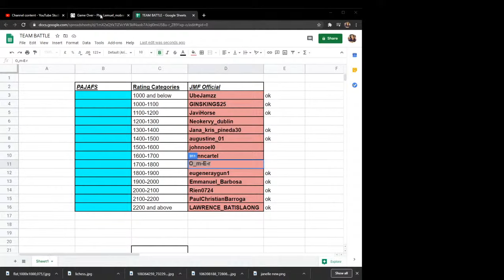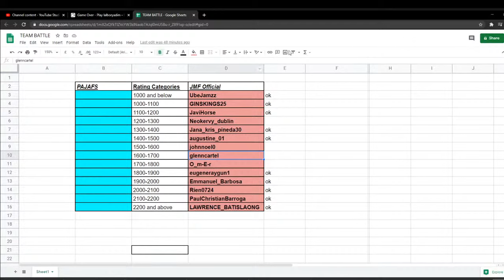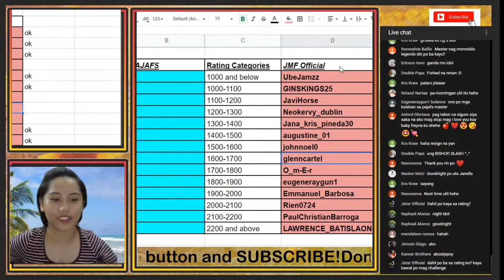Janelle Mae Frayna VS Subscribers 4th Live Let's play again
Challenge me po (jmf24) 3+0 or 1+0 lang po .

I am planning to start projects where I can share my  knowledge, experiences and skills to less fortunate kids and players who are really serious on improving in chess.